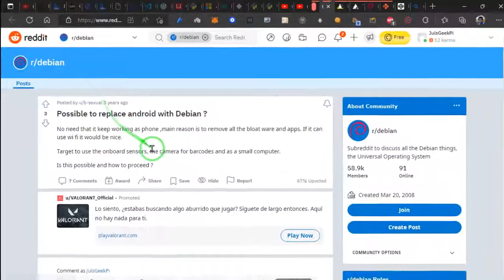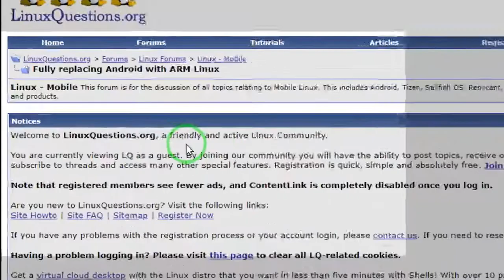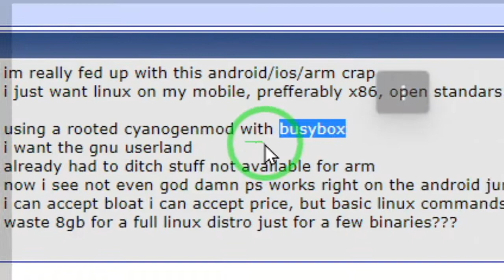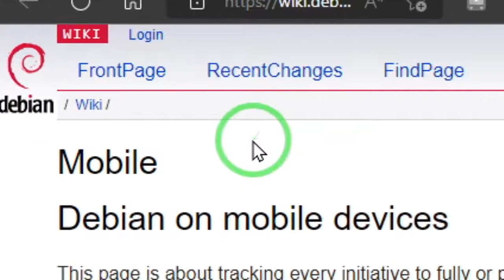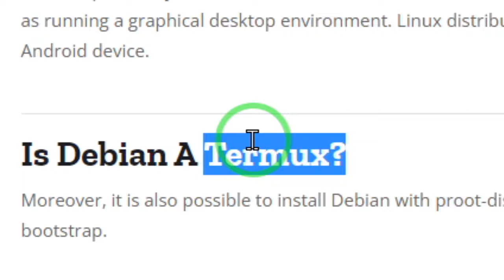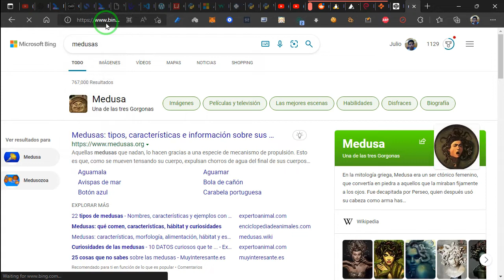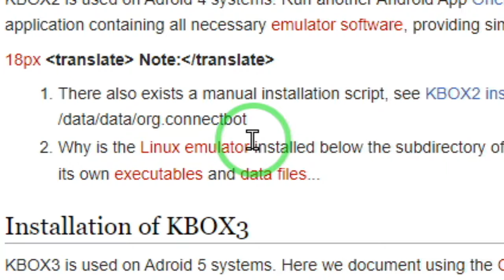Remplazar android x linux en celulares o terminales mobiles.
Es una investigación en proceso para encontrar la forma ideal de remplazar android x linux para reutilizar celulares viejitos o mobiles.